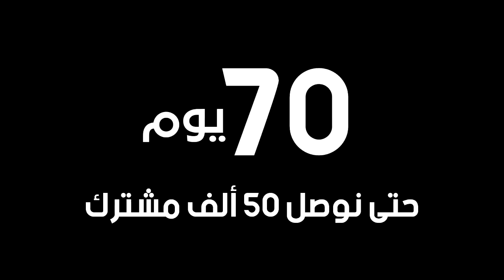مود المحترفين أول تجربة🤫🤫ببجي موبايل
PUBG MOBILE Hardcore mod🤫🤫 مود المحترفين أول تجربة ببجي موبايل
┫【 قناتي عالتويج 】
┫    【 قوانين الشات العام 】
┫   【 ممنوع السب او الشتم 】
┫   【 ممنوع طلب اشراف او مود 】
┫   【 ممنوع طلب تغير العبه 】
┫   【 سبام/تكرار 】
┫   【 لاحد يعصب الشنب 】
┫  【TRZ Discord】
┫【 TRZ سيرفر 】
┫ 【 الدعم】
┫【الدعم المادي】
┫【الدعم المجاني】
┫【 قنات التويج 】
┫لاتنسى الاشتراك والايك والشير ياقلبووووو